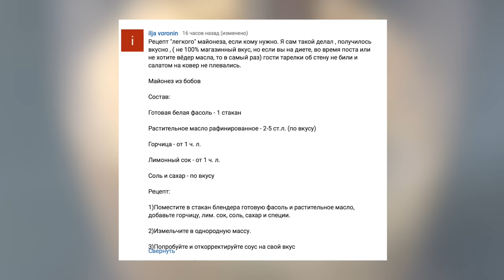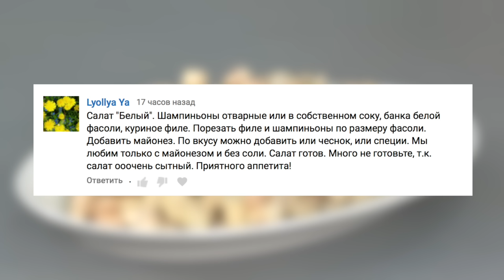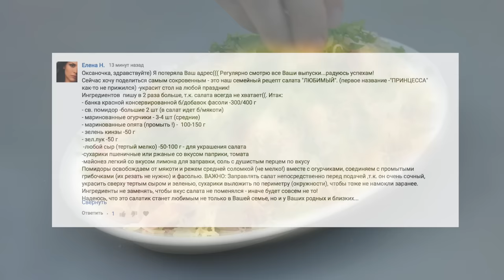Сразу 10 улётных САЛАТОВ с обычной ФАСОЛЬЮ за считанные минуты!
10 быстрых и вкусных салатов с консервированной фасолью, которые можно приготовить и просто на ужин, и на праздничный стол! Салаты с селедкой

РЕЦЕПТЫ:

---1--- Салат с фасолью и маринованными грибами
• Фасоль консервированная - 1 банка
• Грибы маринованные - 120 г
• Яйца вареные - 3 шт.
• Домашний майонез - 2 ст.л.
• Зеленый лук
• Листья салата
• Соль

---2--- Салат из плавленых сырков с «майонезом» из фасоли:
• Плавленый сырок - 2 шт.
Для соуса:
• Фасоль белая - 1 банка
• Соль

---3--- Салат с фасолью и баклажанами
• Баклажан - 1 шт.
• Фасоль - 1 банка
• Зелень
• Перец черный молотый
• Соль
Для заправки:
• Оливковое масло - 1 ст.л.
• Уксус яблочный - 1 ст.л.

---4--- Салат «К мясу»
• Фасоль - 1 банка
• Кинза - 1 пуч.
• Лук порей
• Томатная паста - 1 ч.л.
• Оливковое масло - 2 ст.л.
• Соль

—5— Салат "Две баночки":
• Оливки без косточек - 1 банка
• Вода - 100 мл
• Петрушка
• Масло оливковое
• Соль

—6— Салат "Три баночки":
• Фасоль консервированная белая - 1 банка
• Фасоль консервированная красная - 1 банка
• Тонкая зеленая фасоль - 1 банка
• Зеленый лук
• Оливковое масло - 2-3 ст.л.
• Уксус яблочный (или лимонный сок)- 2 ч.л.
• Горчица зерновая - 2 ч.л.

—7— Салат с фасолью и селедкой
• Фасоль - 1 банка
• Селедка - 250-300 г
• Петрушка
• Уксус яблочный - 2 ч.л.
• Масло подсолнечное нерафинированное

—8— Салат «Белый»
• Филе индейки (или куриное филе) - 250-300 г
• Шампиньоны резаные - 1 бан.
• Фасоль консервированная белая - 1 бан.
• Майонез 1-2 ст.л.
• Специи (у меня приправа для курицы с розмарином)
• Соль

—9— Салат «Любимый»
• Фасоль - 1 банка
• Огурец маринованный - 3-4 шт. (я взяла 2 - у меня кислые)
• Опята маринованные - 150 г
• Кинза - 50 г
• Лук зеленый - 50 г
• Сыр - 50-100 г
Для сухариков:
• Батон - 6 ломк.
• Масло растительное - 1-2 ст.л.
• Ароматные травы - 0,5 ч.л.
• Соль

—10— Салат с запеченной курицей, консервированной фасолью и овощами.
• Курица запеченная - 350 г
• Фасоль консервированная - 180 г
• Уксус яблочный - 10 г
• Масло подсолнечное - 25 г
• Соль

➤ Оцените мой второй канал с короткими рецептами Присоединяйтесь! Там у нас тоже вкусно))